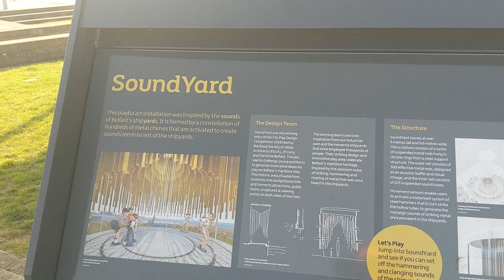European Roadtrip Vacation of a Lifetime Belfast C.S. Lewis and Scotland Kelpies Day 14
I love stopping for mini adventures on our journey! Today we found C.S. Lewis Square in Belfast which was super cool because of the C.S. Lewis history we had just experienced a few days before in Oxford. Then we took the Ferry to Scotland and drove along the coast for quite a while on what felt like the Scottish Amalfi Coast. We stopped for some time on the beach and later on saw signs for Robert Burns birthplace and museum so we stopped for a look around. Rebekah learned one of his most popular poems in school so she gave us a recitation. Our last mini adventure for the day was stopping to see the Kelpies along the interstate. We had such a wonderful travel day and can't wait to do it again tomorrow through the Highlands to Loch Ness!